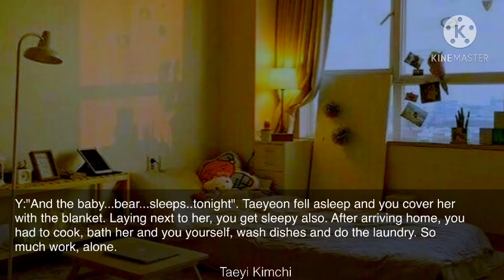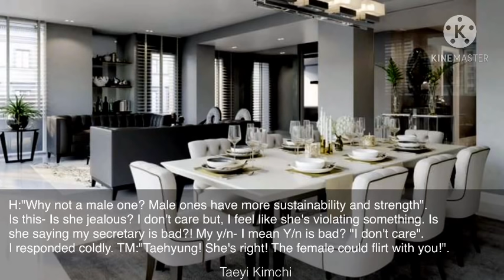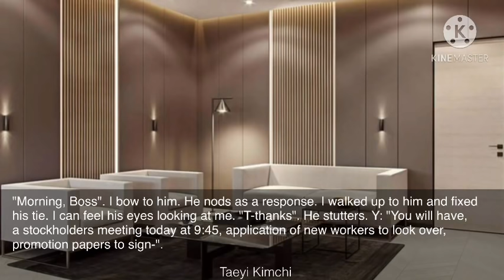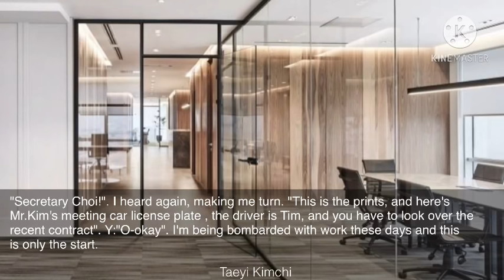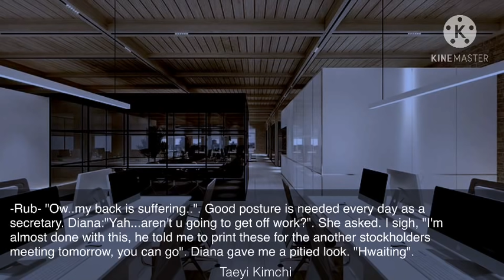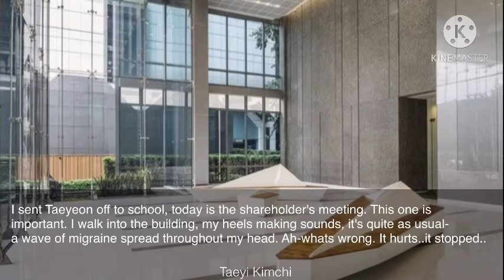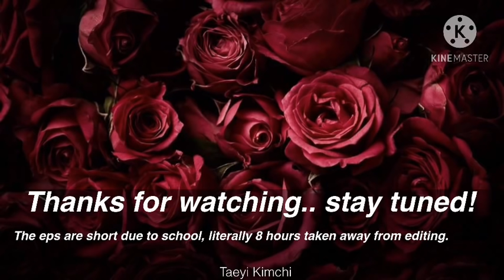EP4|When You Faint After He Overworked You| He left me after I got pregnant Taehyung FF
꒰ 🌸 welcome to ”♡Taeyi Kimchiˀˀ ↷ ⋯

Hello~ Your Author-Nim here, My channel consists of BTS fan fictions, edits , Oneshots, series. {Mostly Taehyung}

           ˚꒰ Taeyi Kimchi ˚ˑ 𓆡 ͎·˚
┊┊┊┊ ➶ 𓆉｡˚ ✧
┊┊ .𓆟 ͎. ｡˚ °  Taeyi
┊┊                     Kimchi !!